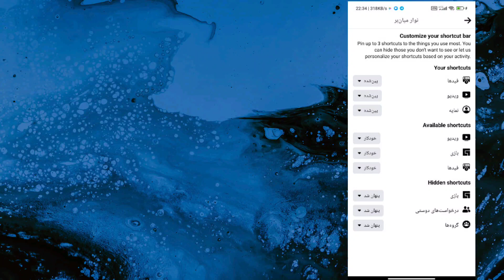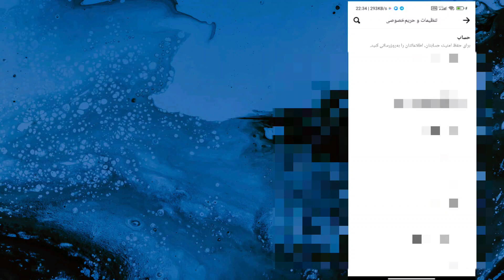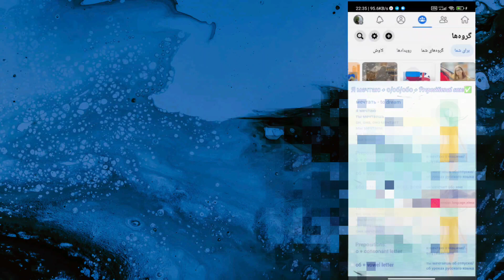fixing navigation bar in facebook.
The Facebook navigation bar, located at the top of the interface, typically includes icons for Home, Friend Requests, Messenger, Notifications, and the user's profile. It provides easy access to essential features, facilitating seamless navigation throughout the platform. The layout ensures users can swiftly switch between their feed, friend interactions, messages, and updates, enhancing the overall user experience.